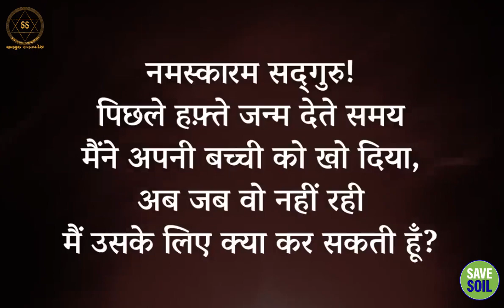क्या होता है जब एक बच्चा 4 साल का हो जाता है? || Sadhguru Sadupdesh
क्या होता है जब एक बच्चा 4 साल का हो जाता है?
what happens when a child turns 4?

हाल ही में अपनी छोटी बेटी को खोने वाले एक माता-पिता को जवाब देते हुए, सद्गुरु एक बच्चे और माता-पिता के बीच के गहरे संबंध के बारे में बताते हैं और बताते हैं कि किसी को अपने बच्चे को खोने के दुःख से उबरने के लिए क्या करना चाहिए।

Responding to a parent who recently lost a young daughter, Sadhguru explains the profound connection between a child and the parent, and what one should do to overcome the grief of having lost one’s child.